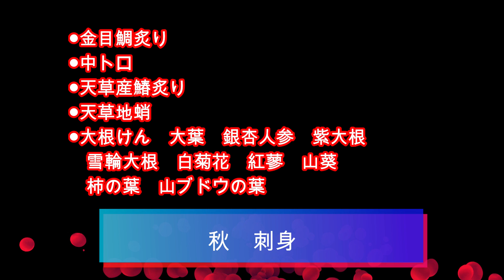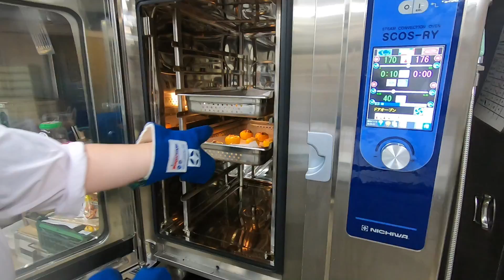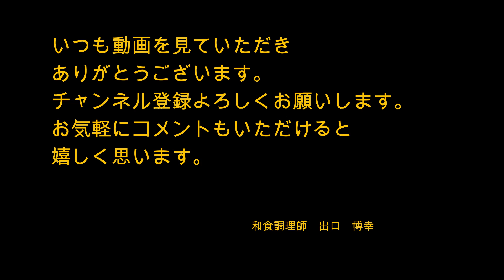ど田舎温泉旅館の秋終わり会席料理 夕方の日常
夜の会席料理出しの様子です。同時進行で飛び込みのお客様、お泊まりのお客様、他の会席のお客様、温泉館の、うどんやチャンポン次の朝のバイキングなど作ってますので、少し散らかってます。ご了承ください。

和食調理　出口博幸